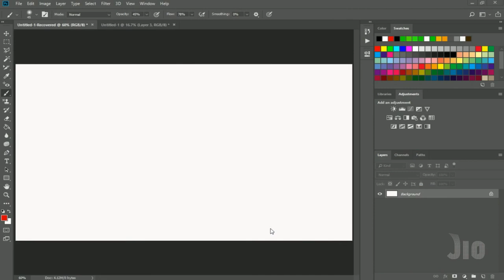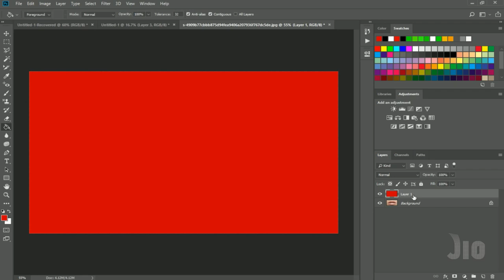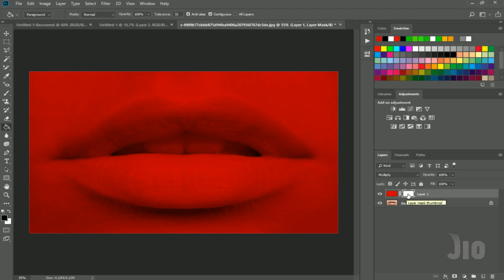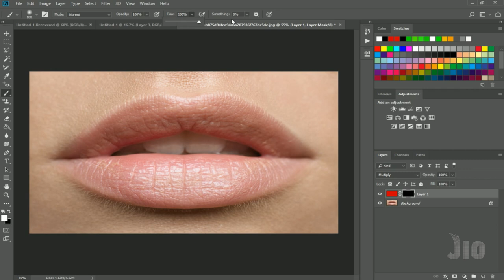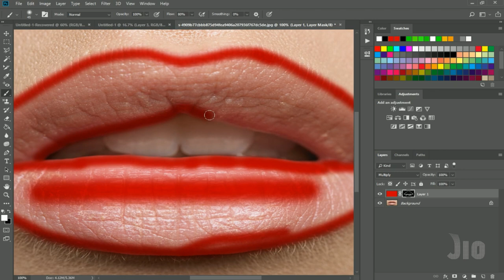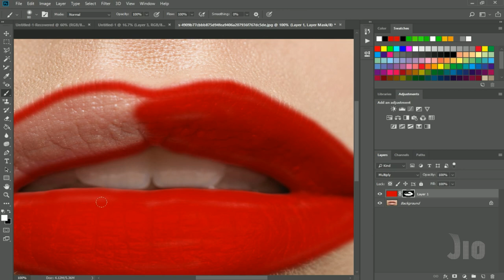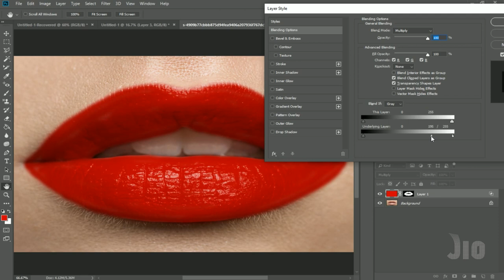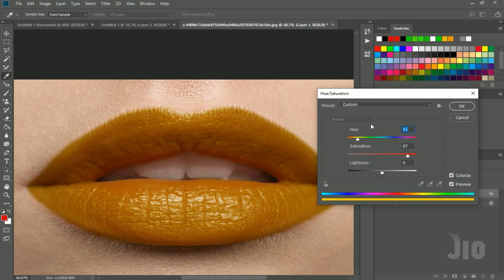TUTORIAL PHOTOSHOP - MERUBAH WARNA BIBIR SECARA MUDAH